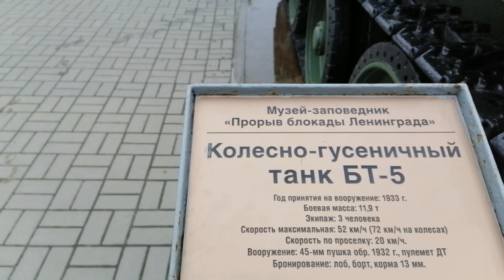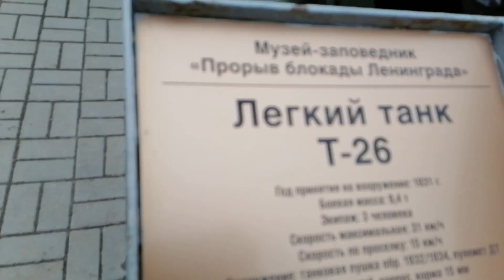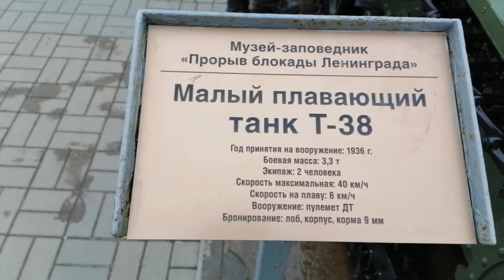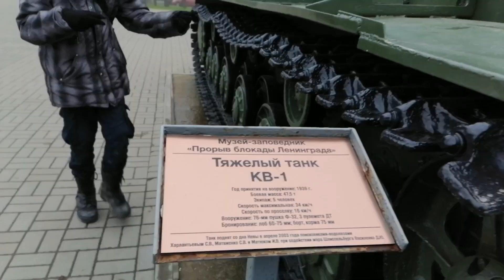Танки у диорамы Прорыв Блокады Ленинграда. 1.11.2020.